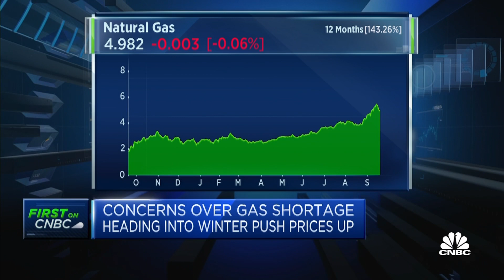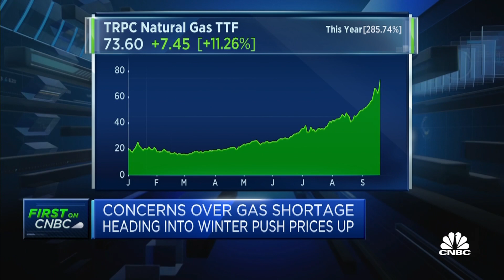Gas is key for energy transition and is a 'destination fuel' as well: Baker Hughes CEO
Baker Hughes CEO Lorenzo Simonelli discusses how the ongoing Europe gas crisis has highlighted the need for energy security and the adoption of new technologies to enable the energy transition.